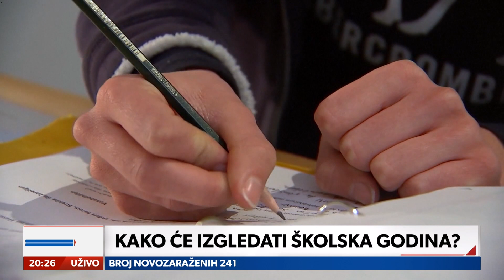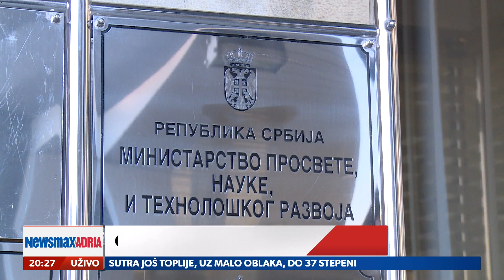Kako će izgledati školska godina